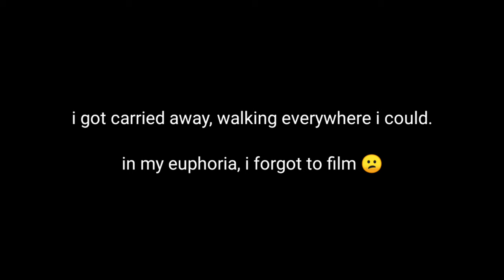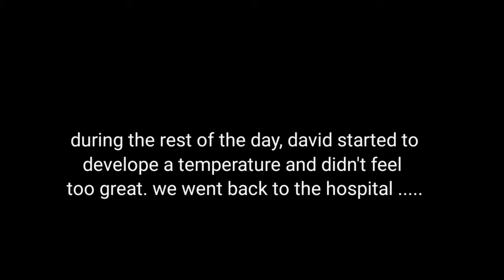A Garden Project, Screw Removal, Sunday Market